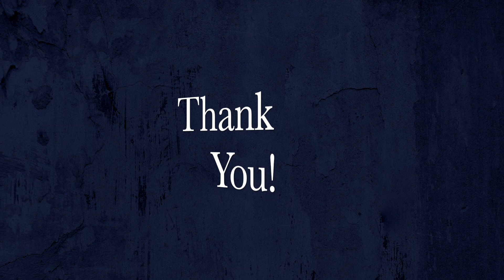Golden Glimpses of Strings | Audience Reaction | Udyam Sangeet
Udyam Sangeet after successful responce of audience for Golden Glimpses of Guitar 1 and 2. Udyam Sangeet was back with new theme in the show Golden Glimpses of Strings. This program was organized in the fond memories of Late Shree. Manoj Jahagirdar.

This show included songs from the Golden Era of Bollywood. The songs were chosen on the basis of the prominence of string section played in it.

To make it real treat for the audience Udyam Sangeet team was accompanied with ace level artists from Mumbai. Prakashji Varma and team played the strings section. On lead guitar, we had Arvind Haldipur, Omkar Devaskar on keyboards and Manish Kulkarni on Bass Guitar.

Udyam Sangeet is always focused towards audience satisfaction and delight. We are happy to share with you the moments of the show along with our beloved audience response.

String Section: Prakash Varma and Team
Solo Violin: Sanjeev Rao
Keyboard 1: Omkar Devaskar
Keyboard 2: Nishad Rangnekar
Bass Guitar: Manish Kulkarni
Lead Guitar: Arvind Haldipur
African Rhythm: Lalit Sharma
Conga: Jitendra Salvi
Octa Pad: Ateeq Pathan
Drums: Rahul Joshi
Vocals: Ajay Kale, Trushna Kadtu Oak, Pooja Mahindrakar, Shailesh Ghodke and Rushikesh Jaju
Sound Engineer: Nitin Chandrachud
Videography and Editing: Rushikesh Hoshing
Program Co-ordinator: Aajjay Deshpande